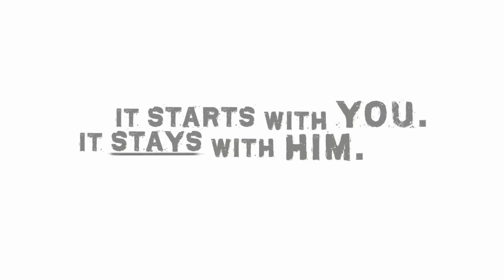White Ribbon - Best Advice 2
We can all recall advice we received from important people in our lives, sometimes good, sometimes not so great.  What's important are the lessons we learned from those pieces of advice or how inspired we felt as a result of the wonderful actions of those we look up to.  Men can play an important role as fathers, family members, mentors, community leaders, educators, or coaches, in teaching the young people around them, especially boys and young men, the importance of respect for women, girls, and other men, and the benefits of healthy equal relationships.

Share your own inspiring story, the best advice you ever received, or the important lessons you learned from those you look up to in your personal and professional life about healthy, equal relationships.   Send us your video with a brief, 3-4 minute story, and we'll add it to our collection of "The Best Advice."